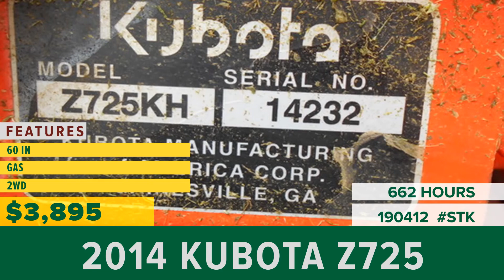Equipment for Sale | Stock# 190412 | wrightimp.com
2014 KUBOTA Z725